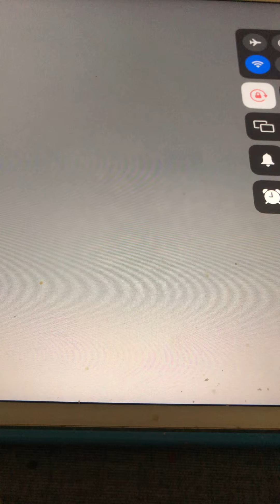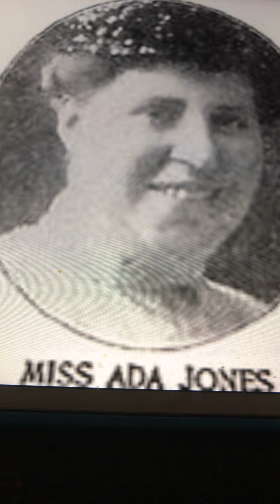Somebody Loves You Ada Jones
One of the most beautifully songs I ever have heard I love this recording